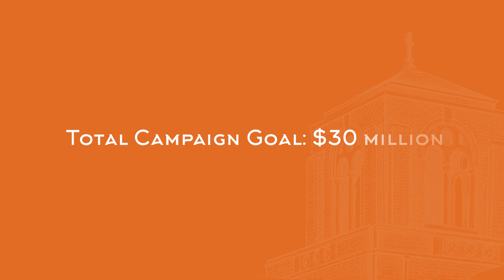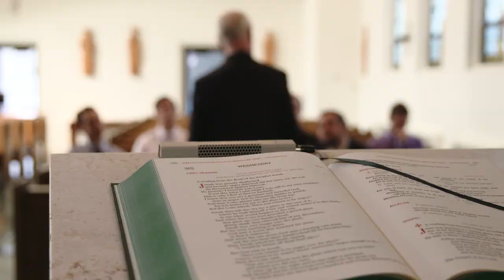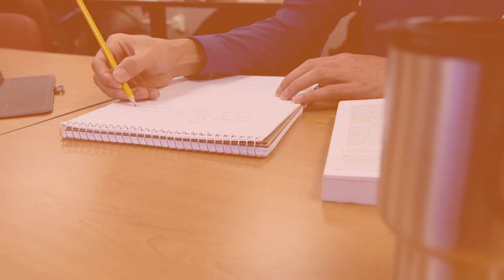Heart of a Shepherd Campaign Video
The Heart of a Shepherd Campaign is an intitiative of the Diocese of Cleveland to renovate Borromeo Seminary and Saint Mary Seminary and Graduate School of Theology, to support priests in their retirement, and to assist newly ordained priests with repayment of student loans.